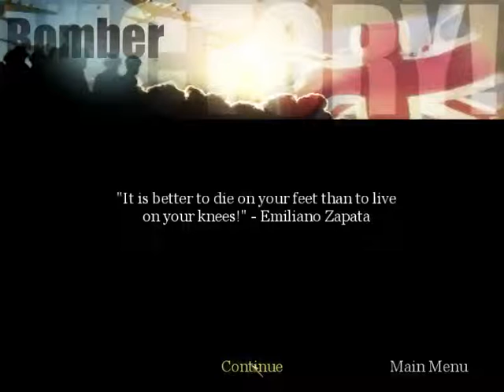Call of Duty United Offensive pt 5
there planes everywhere